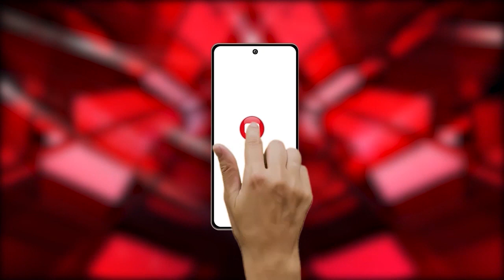Gariyaband : नक्सल प्रभावित क्षेत्र में अकेले जनसम्पर्क के लिए निकले विधायक जनक ध्रुव@IndianNewsMPCG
Our Links